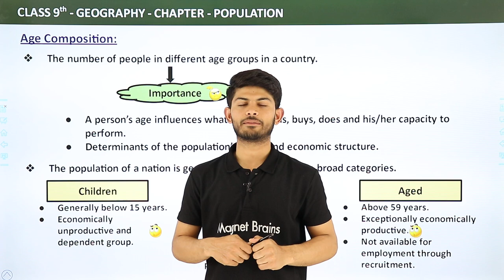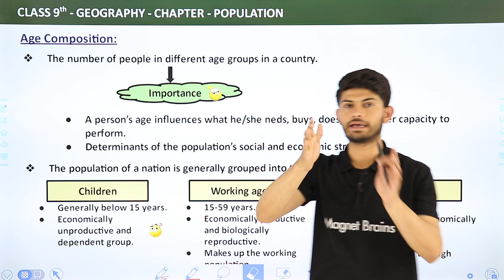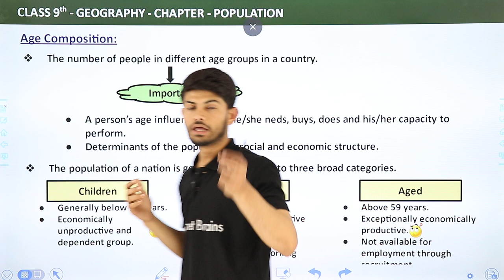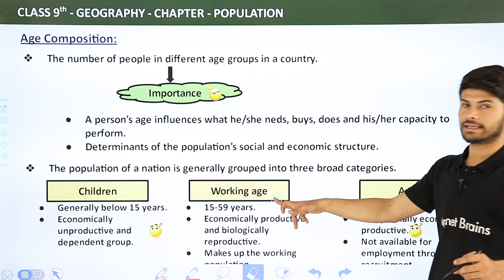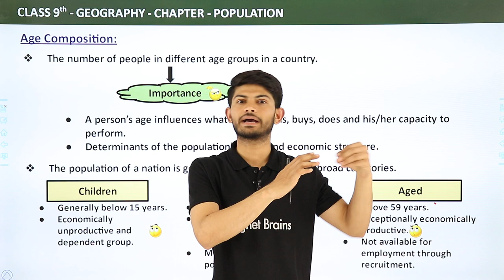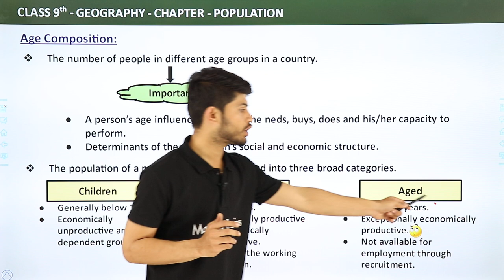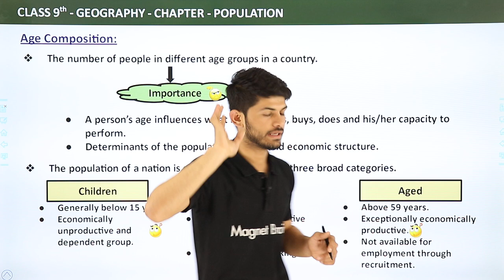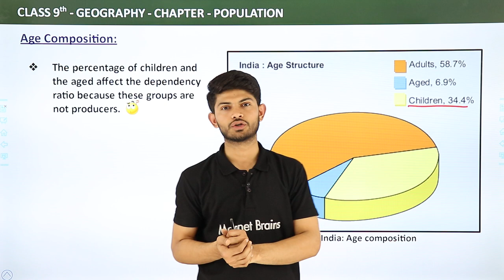Population - Age Composition | Class 9 SST(Geography)- CBSE/NCERT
✔️ Class: 9th
✔️ Subject: Geography CBSE/NCERT
✔️ Chapter: Population Chapter 6
✔️ Topic Name: Age Composition
00:00 Introduction: Population
00:09 Age Composition
10:17 Website Overview

Age Composition:
The number of people in different age groups in a country.

Importance

A person’s age influences what he/she neds, buys, does and his/her capacity to perform.
Determinants of the population’s social and economic structure.

The population of a nation is generally grouped into three broad categories.

Children
Generally below 15 years.
Economically unproductive and dependent group.

Working age
15-59 years.
Economically productive and biologically reproductive.
Makes up the working population.

Aged
Above 59 years.
Exceptionally economically productive.
Not available for employment through recruitment.

The percentage of children and the aged affect the dependency ratio because these groups are not producers.

Chapter 6 Population Class 9 Geography
What is the population Class 9?
Who are included in the adolescent population Class 9?
NCERT Solutions for Class 9 Geography Chapter 6
Class 9 Geography Chapter 6 Population
age composition class 9
Age composition in Geography